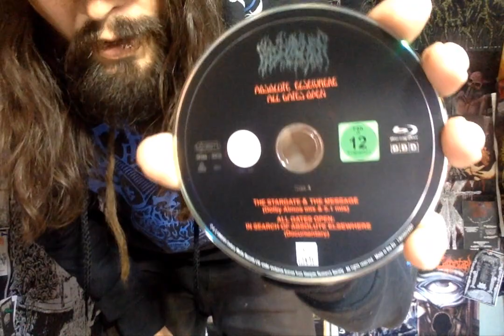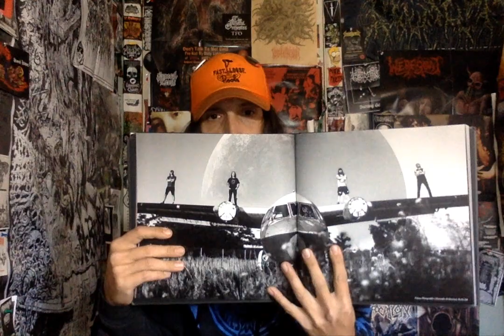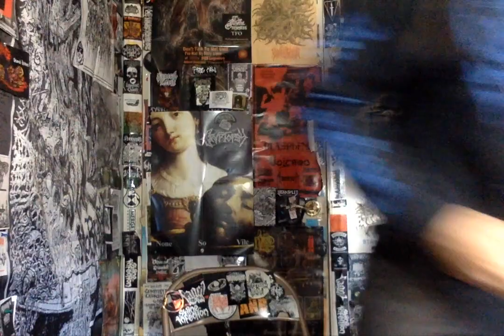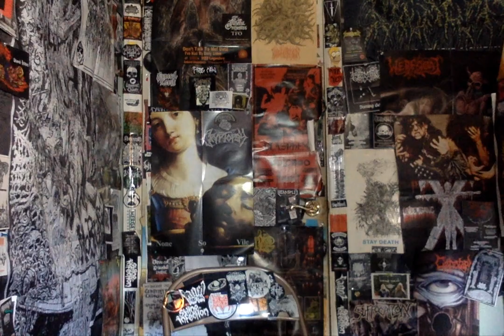Vital Video Vlog: Blood Incantation- All Gates Open Documentary/Film// Blu-Ray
IN THE , "BLOOD INCANTATION-ABSOLUTE ELSEWHERE" CD-BOX IS AN AMAZING DOCUMENTARY GOING OVER THE MAKING OF THIS MASTERWORK TITLED: "ALL GATES OPEN".
NOW I KNOW THE CD BOOK IS CURRENTLY SOLD OUT BUT THIS DOCUMENTARY IF YOU ARE A FAN OF , "BLOOD INCANTATION" IS MANDATORY AND WAS ALSO MY FIRST EVER TIME WATCHING A BLU-RAY!!! JUST WOW, I DON'T WANT TO SPOIL ANYTHING BUT GERMANY LOOKS AWESOME, AND NOW I KNOW WHY THIS ALBUM SOUNDS AS GOOD AS IT DOES... ENJOY!

"Blood Incantation’s Absolute Elsewhere is unlike anything you’ve ever heard before. At roughly 45 minutes, the two compositions that make up this album are as confounding as they are engaging in their scope, melding the 70's prog leanings of Tangerine Dream (whose Thorsten Quaesching appears on „The Stargate [Tablet II]”) with the deathly intent of Morbid Angel. Absolute Elsewhere, which takes its title from the mid-70's prog collective (best known as a celestial stopover for King Crimson drummer, Bill Bruford), Blood Incantation are leaving the notion of genre behind and writing a new language for extreme music itself."

Tangerine Dream- Phaedra